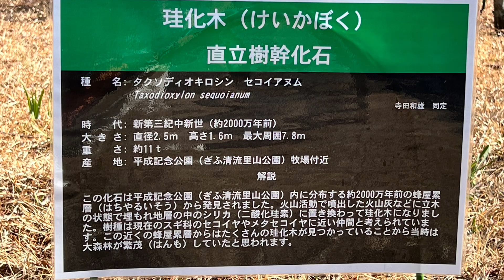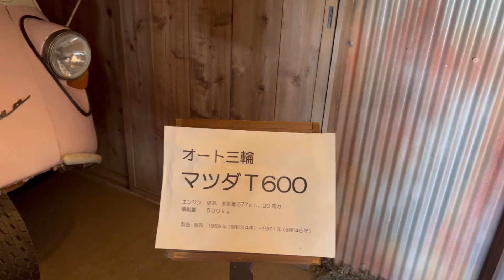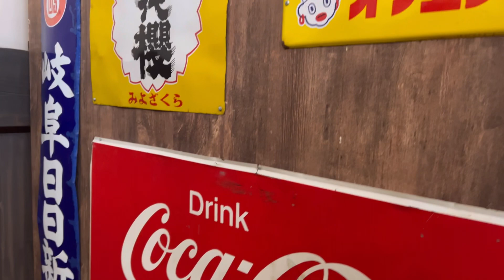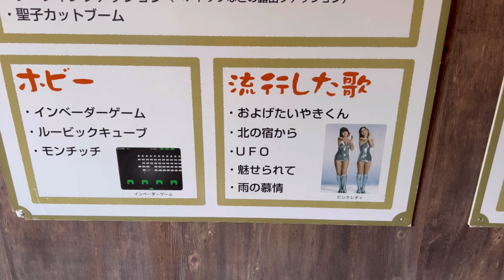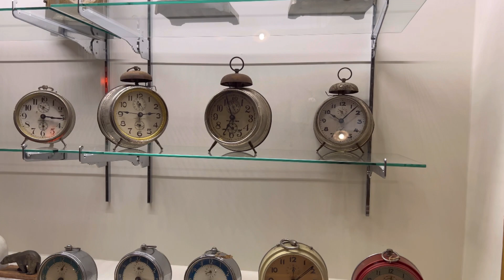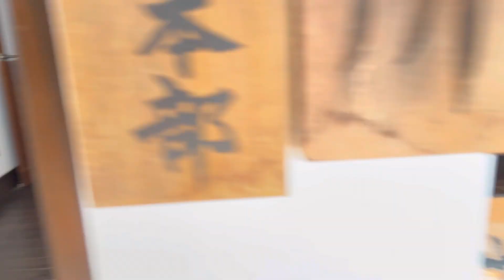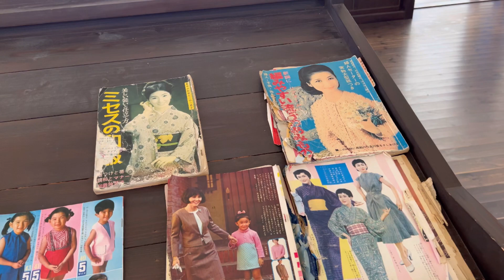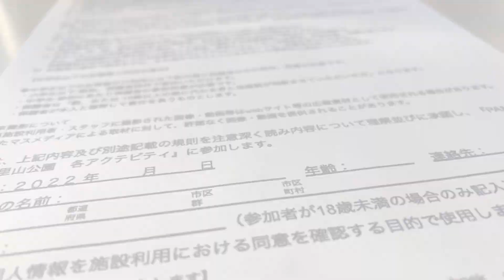ぎふ清流里山公園2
ぎふ清流里山公園
〒　505-0003
岐阜県美濃加茂市山之上町2292番地1
東海環状自動車道　美濃加茂IC降りてすぐ
駐車場、入場料無料

1  00:00  スタート
2  00:53  昭和銀座通り
3  01:31  昭和パビリオン
4  13:33  朝日村役場
5  19:33  ジップライン
6  20:23  エンディング